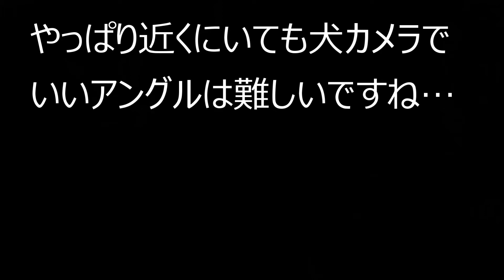雑種犬鈴ちゃんの犬カメラで、ドッグランののんびりタイムを激撮!!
雑種犬りんちゃんの首につけたトイカメラで撮影する
犬カメラシリーズの第3弾!!
ドッグランでののんびりシーンを犬が撮影したよ!!
ふあちゃんのラブラブシーンも激撮?!できたかな?